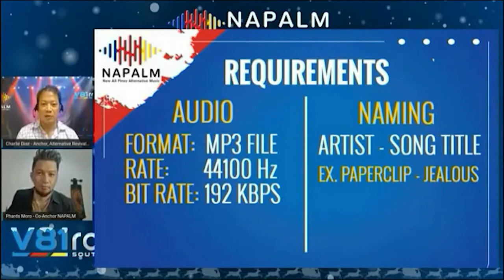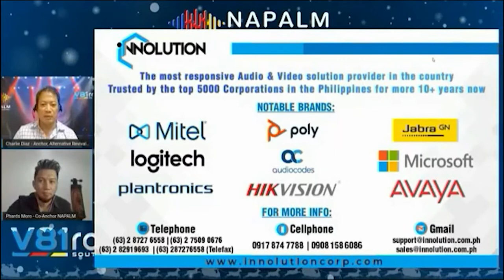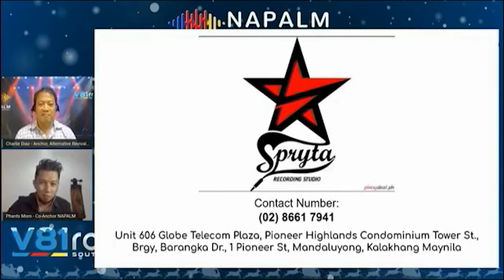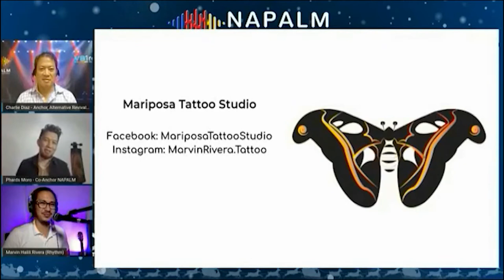New All Pinoy Alternative Music (NAPALM) featuring KALYEJUAN43 - Part 4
Take a stroll at KALYE Juan43 and explore their music with our resident rakista, Phards Moro, and our alternative music revivalist, Charlie Diaz Only here on NAPALM, your new all Pinoy alternative music source! This Sunday, September 20, 1PM, on V81RadioManila!
on the New All Pinoy Alternative Music
WATCH IT ON DEMAND
on Amazon fireTV via V81 TV app
LISTEN LIVE
on V81radio.com,
on the V81 Radio mobile app for iOS & Android, or
for Amazon Echo Devices, just say “Alexa, Play V81 Radio.”